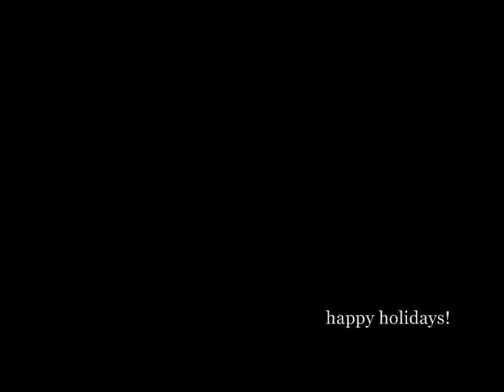"Winter" with marbledrops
Made this video on a whim after asking ninjadrops to send me a beat.  enjoy!

"Winter" (worldismarble original)
Winter, you shower heaven on me
You carried raindrops for me
And lead the storm away
Oh, winter, Im feeling lazy at night
When you darken the sky
And bring the stars alive

I never should have gazed, but I did, so I did
You were so charming, I couldnt believe
How the cards, cards for Christmas came

You always say that twenty years ago in May
We hadnt met, but you hid the snow
Inside a globe
So we wouldnt freeze at the bay

Oh Winter, why to the dew drops freeze
Shiver like breathing in the breeze
On morning rides
Oh winter, why dont you dance with me
drifting like snowflakes paired with leaves
On Autumn nights

I shouldnt look away, but I did, so I did
How our hearts, hearts on Christmas blazed

Oh winter, my lovely lucky surprise
Chill me but you know I dont mind
Youre mine tonight
Lets bring the stars alive